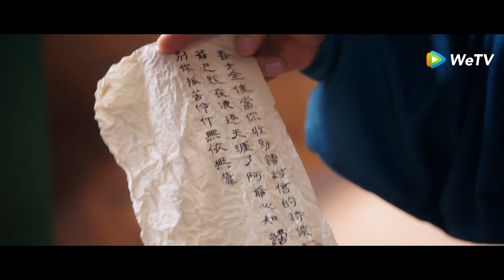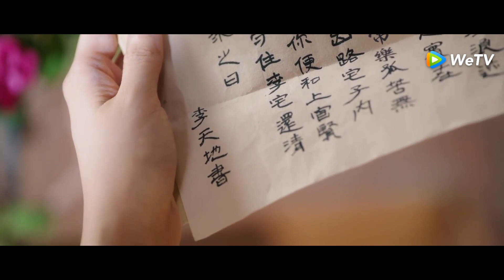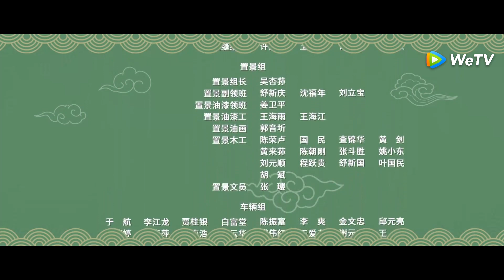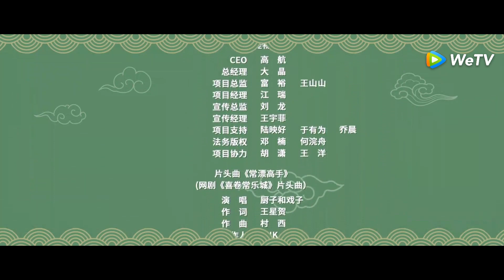Siete Felices en Changan | Episodios 02 Completos (The Happy Seven in Chang'an) | WeTV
🌟Sinopsis🌟
Actores: Ma Tianyu, Bu Guanjin, Zong Juntao, Zhang Yiduo, Loyce Cheng, Li Yinwei, Ren Zihui

  Xie Quanjia, una granjera de un pequeño pueblo que llegó a la ciudad de Changle en busca de su padre, de la noche a la mañana se convierte en la heredera del magnate local, Li Tiandi. Sin embargo, pronto descubre que en lugar de heredar grandes fortunas, se ha quedado con enormes deudas. Al final de su ingenio, varias personas se reúnen en la residencia Li: el joven y noble acreedor Shangguan Guchuan, el erudito Fan Zhongju que está en la capital para tomar los exámenes imperiales y buscar alojamiento, y el joven Liu Lang que viene a agradecerle a Li Tiandi. Sin su padre y con las deudas pendientes, Xie Quanjia, mientras lidia con el acreedor apremiante, decide dejar que estos hombres se instalen en la mansión y alquilen habitaciones vacías a una princesa de las regiones occidentales y a su sirviente que huye de un matrimonio arreglado, junto con Guo Dongli, gerente de un restaurante, para aliviar la carga de la deuda. A partir de entonces, mientras viven juntos, cada individuo dedica su energía a forjar su propio éxito en Changle. En medio de la caótica búsqueda de sus sueños y del constante flujo de visitantes a la mansión, llevan vidas llenas de inquietud pero, en última instancia, son felices.